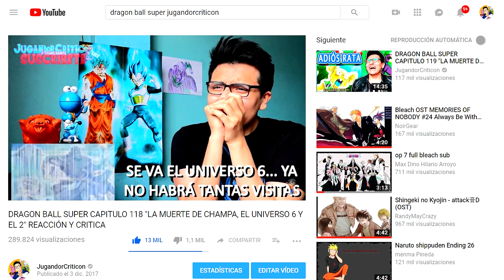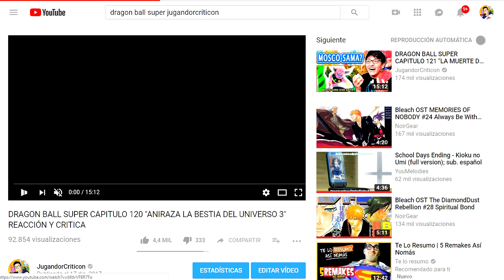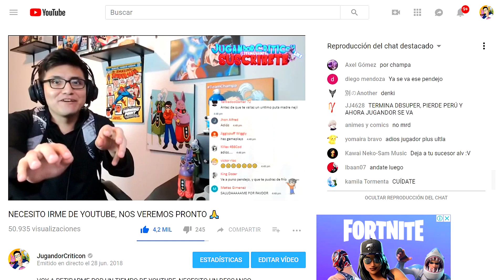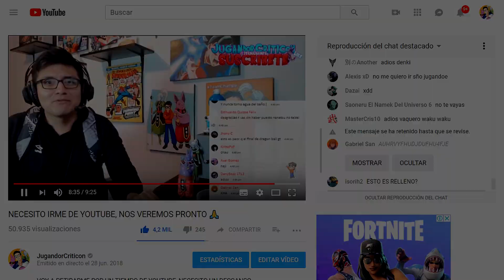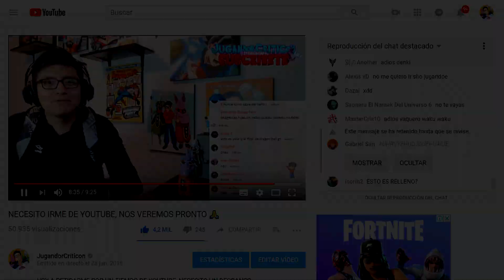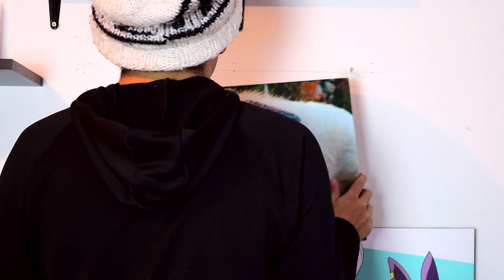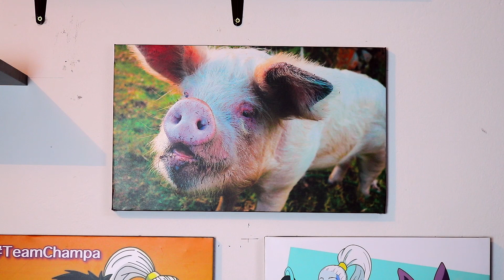MI VIAJE PARA OLVIDAR A MI EX LESBIANA | CÓMO ENTRENAR A TU CERDITA 🐷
MI PRIMER VIDEOBLOG Y UNA CERDITA SE ROBO MI CORAZÓN!!!

Y si te gusto el video compártelo en tu muro amigo!! =D